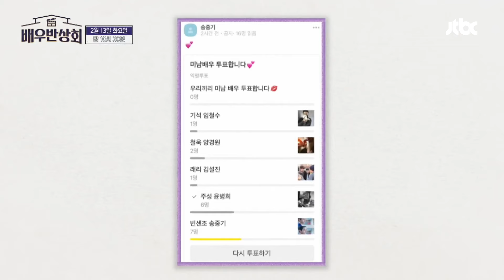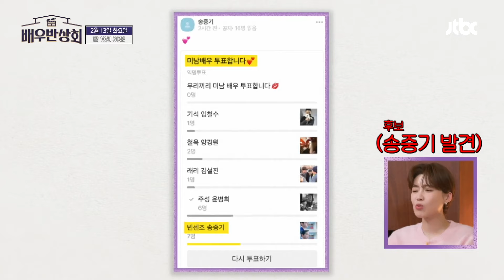[선공개] 누가 더 잘생겼어요? 상처뿐인 비주얼 배우 투표😭 (ft. 송중기) | 〈배우반상회〉 2월 13일(화) 밤 10시 30분 방송!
[선공개] 누가 더 잘생겼어요? 상처뿐인 비주얼 배우 투표😭 (ft. 송중기)

 〈배우반상회〉 2월 13일 화요일 밤 10시 30분 방송!